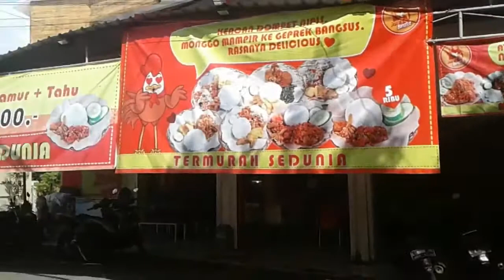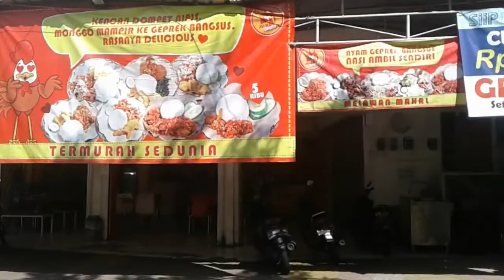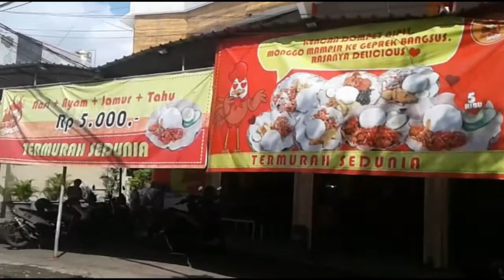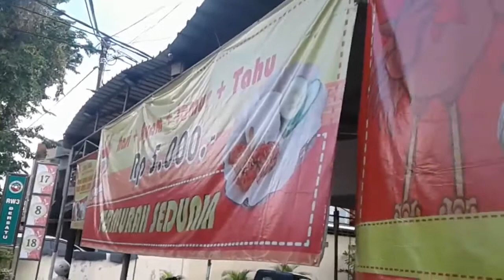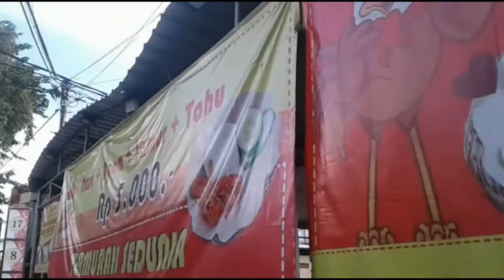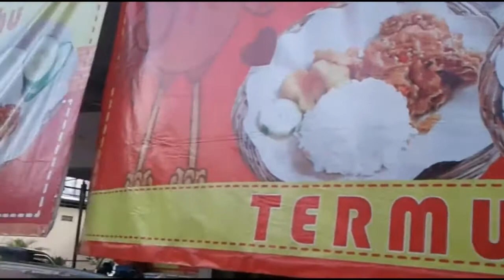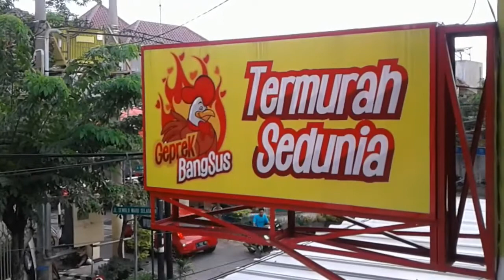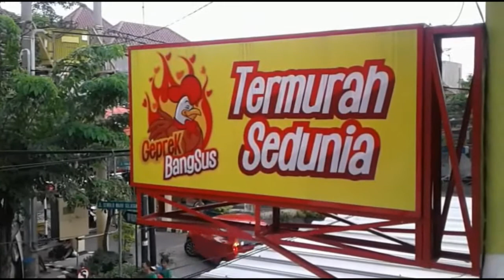Ayam Geprek Bangsus, Harga Hemat Nikmat Luar Biasa !!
Let's Eat Together !!
Ayam Geprek Bangsus.
Harga nya Murah Banget loh.
Rasa nya juga Enak Banget nih.
Pokoknya bikin Ketagihan.
Ok, Just Check it Out guys !!

Spesifikasi :
- Nasi Ayam Geprek 5k.
- Nasi Goreng 5k.
- Minuman 7k.
Murah Banget dan Enak loh.

Featuring :
Ayam Geprek Bangsus.
( Semolowaru Selatan, Surabaya )